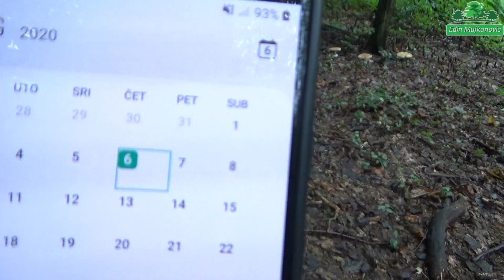Blagva - Vrganj - Biserka - Golubača